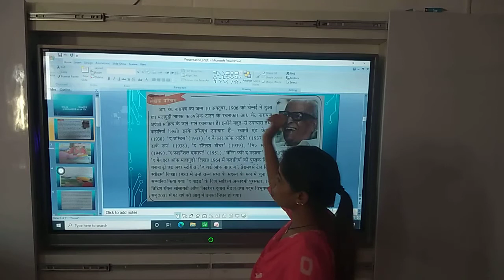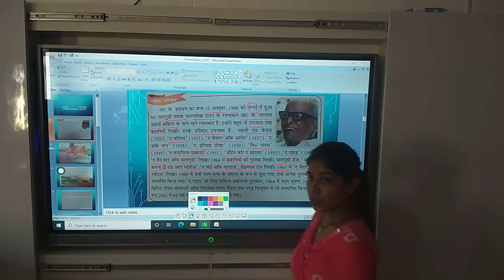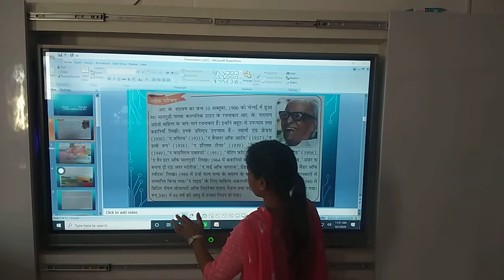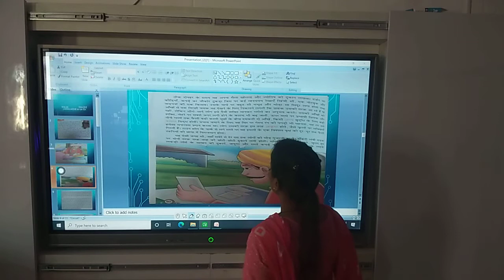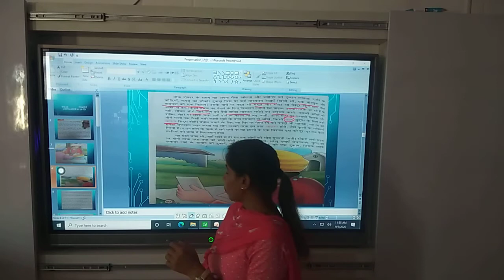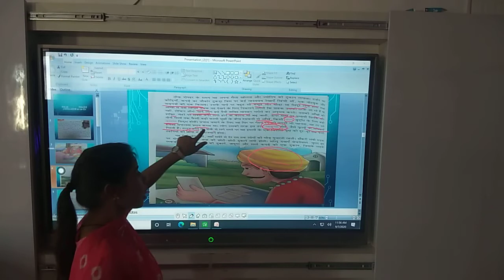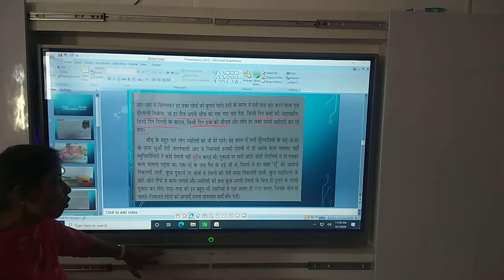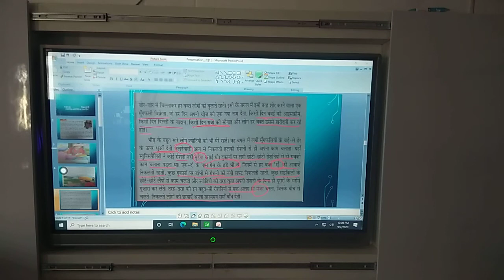SFSCS || 6TH || HINDI|| 7A(JYOTISHI KA EK DIN) ||EXPLANATION || MAUR MANDI || BATHINDA